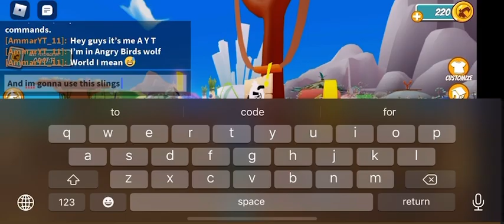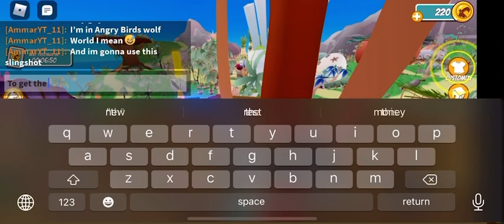I become an Angry Bird in Angry Birds: Bird Island on ROBLOX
Hey guys! It’s been a long time since I haven’t posted any ROBLOX videos but now I did! Today I become an Angry Bird to get the pigs and something funny happens at the end 😂😂😂